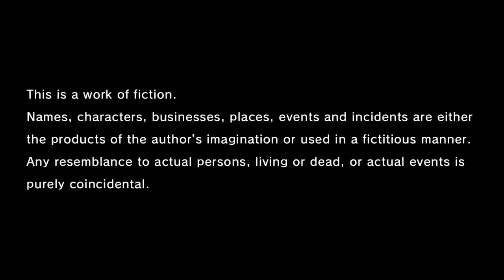Finally I'm ready to play! Yakuza Like a Dragon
Wokey is done with Yakuza 6 so he can finally start Yakuza Like a dragon!